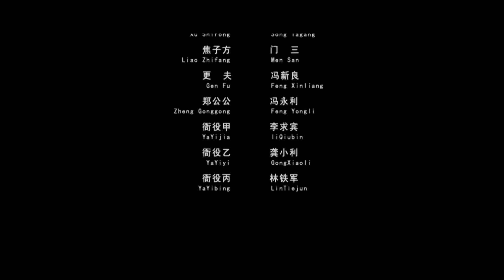🎬Un príncipe ávido de poder y riqueza llega al trono con medios sin escrúpulos.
Cuando el Emperador muere, el Príncipe Ning usa Tongling White Ginger para matar al Príncipe Fu e incrimina al Príncipe Gong por la muerte del Príncipe Fu. A través de una investigación exhaustiva sobre la muerte del Príncipe Fu, Mei Shengxue y Ling Ruohan exponen el crimen del Príncipe Ning, limpian el nombre de Qiu Zhongru, que es un médico imperial, y hacen justicia al Príncipe Fu y a las víctimas. Cuando la capital está lista para recibir al nuevo rey, Mei Shengxue escolta al príncipe Gong a la capital para asumir el trono.